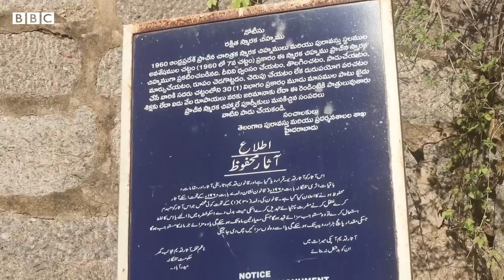Telangana: ఎందుకు ఈ దూద్ బావిలో నీళ్లను నిజాం నవాబులు గోల్కొండ ఖిల్లాకు తెప్పించుకుని మరీ తాగేవారు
కాకతీయుల కాలంలో నిర్మించిన ఈ బావి నీళ్లను నేటికీ మొలంగూర్ ప్రజలు తమ తాగునీటి అవసరాల కోసం వినియోగించుకుంటున్నారు.